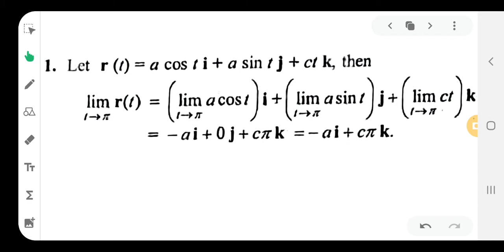Limit of Vector Functions (problems) | 3rd sem BSC Complementary Maths | Calicut University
in this video we will discuss about how can we find the limit of a vector valued function. it will be helpful for all 3rd sem complementary mathematics students